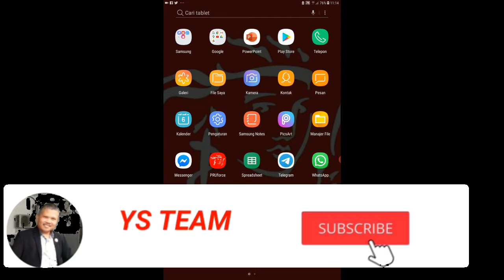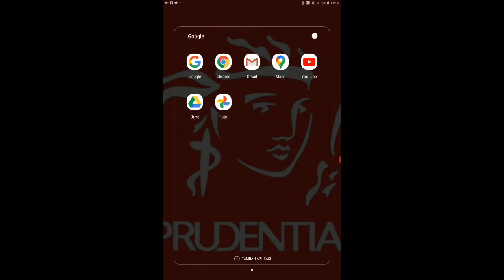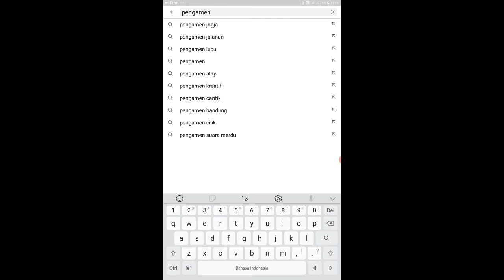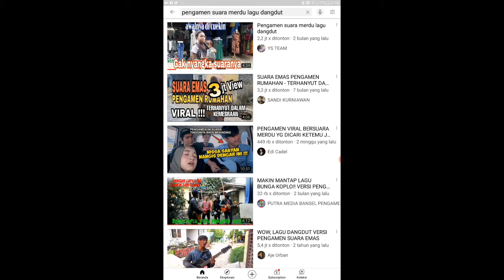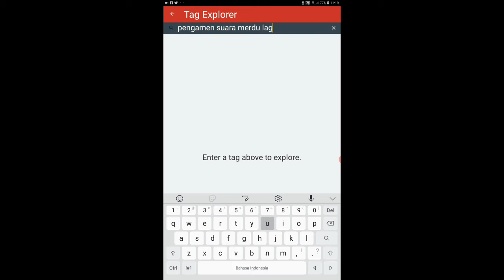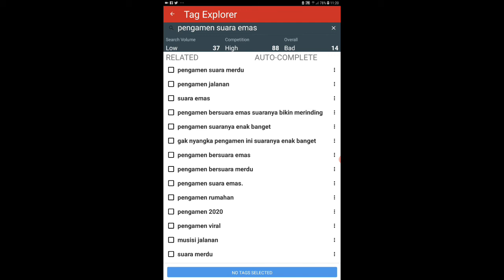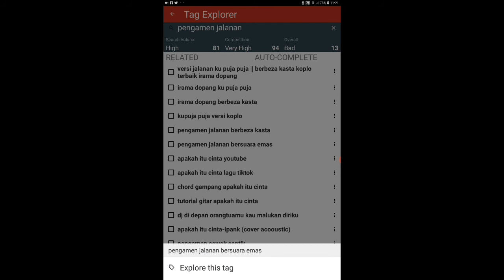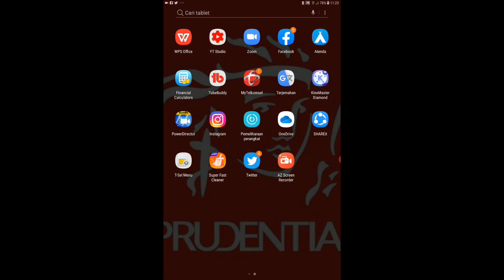Bagaimana cara bikin judul agar video di temukan di beranda youtube||ys team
cara agar video kita mudah ditemukan di youtube,
cara agar video youtube kita ada dihalaman pertama,
cara agar video kita banyak yang nonton,
cara agar video banyak ditonton,
cara agar video kita di youtube banyak yang nonton,
cara agar video kita di youtube dilihat banyak orang,
cara agar video kita dilihat di youtube,
cara agar video kita muncul di beranda youtube android